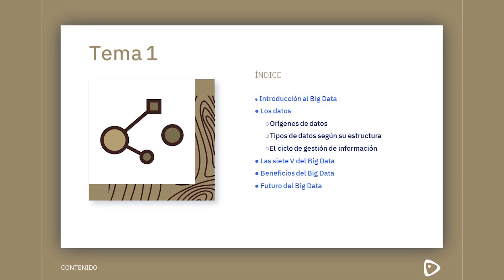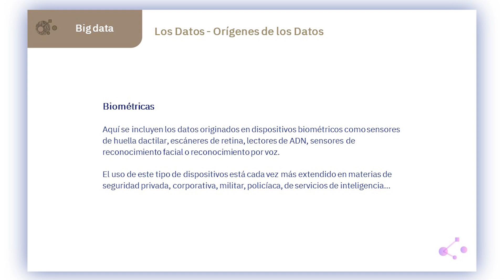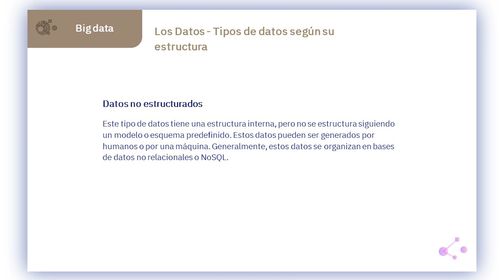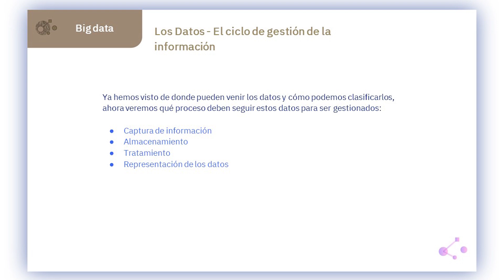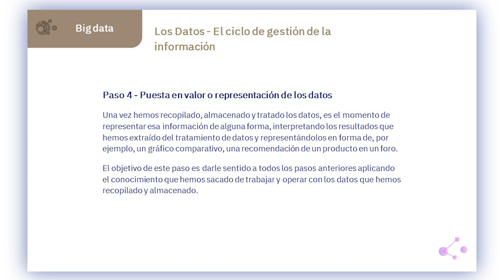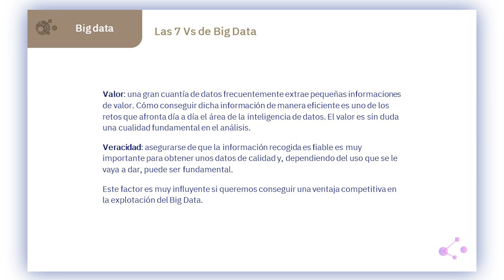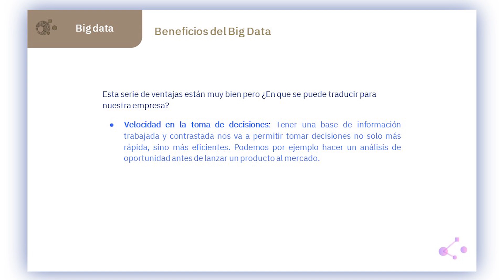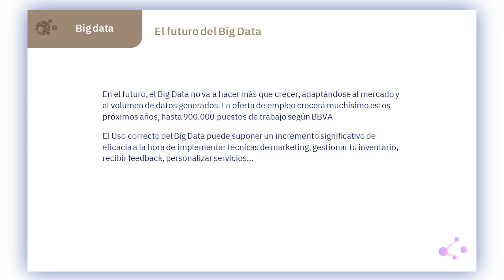2 ¿Qué es el Big Data? - Curso Big Data - OpenBootcamp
¿Estás listo para sumergirte en el análisis de datos masivos y obtener información valiosa? ¡Este curso gratuito de Big Data es la puerta de entrada perfecta para ti! Aprende las habilidades esenciales que demanda la industria, desde el manejo de grandes volúmenes de datos hasta el procesamiento y análisis con herramientas líderes en el mercado.

Nuestro equipo de expertos te guiará paso a paso a través de conceptos clave, técnicas avanzadas y casos de estudio reales. Conocerás cómo aplicar Big Data en diferentes sectores, desde negocios hasta ciencias y tecnología. ¡Prepárate para impulsar tu carrera y convertirte en un profesional del análisis de datos en demanda!